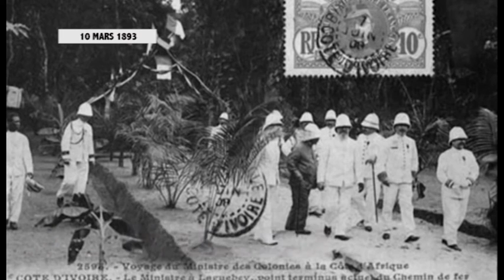Ephéméride/10 mars1893: La Côte d'Ivoire devient colonie française